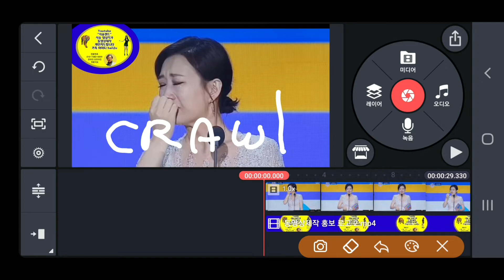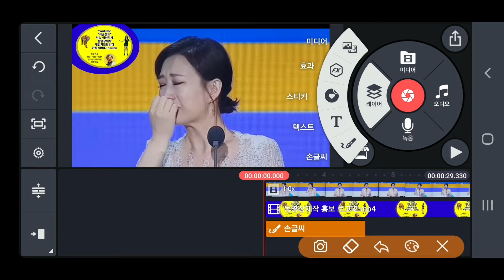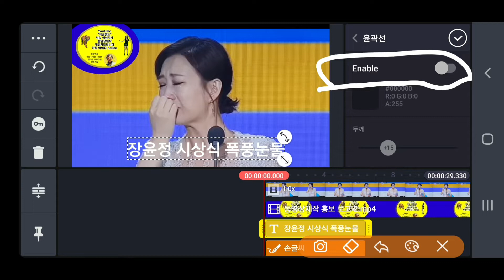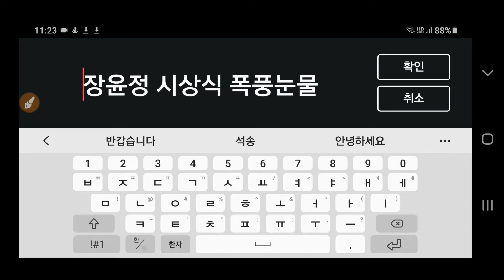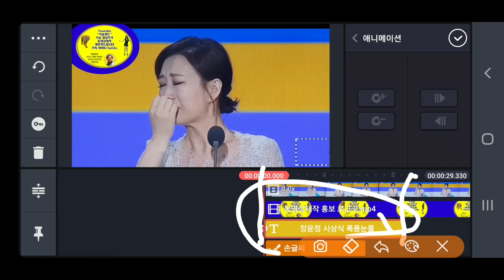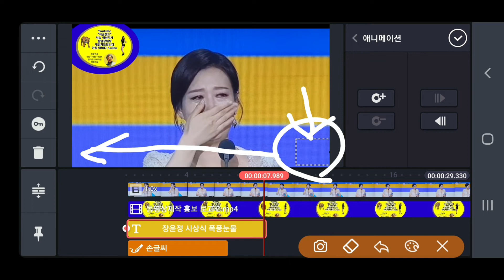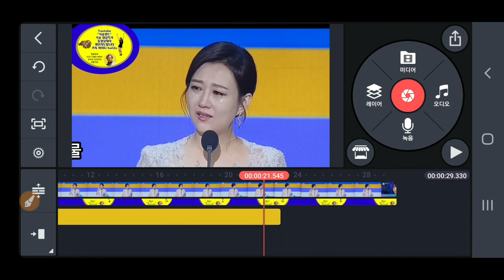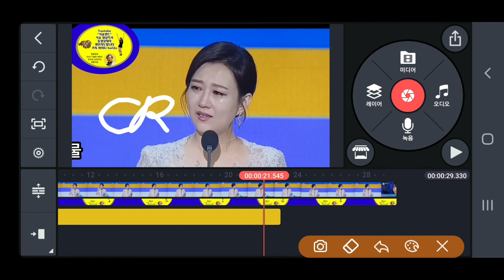KineMaster강좌 글자가 오른쪽에서 왼쪽으로 흐르는 Crawl 기법 , 자막이동기법 , 자막이 오른쪽에서 왼쪽으로 이동하는 방법 , 자막이 흐르는 기법 크롤 , 글자이동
글자를 오른쪽에서 왼쪽으로 흐르게 하는 방법 KineMaster강좌 글자가 오른쪽에서 왼쪽으로 흐르는 Crawl 기법 설명 KineMaster강좌 글자가 오른쪽에서 왼쪽으로 흐르는 Crawl 기법 , 자막이동기법 , 자막이 오른쪽에서 왼쪽으로 이동하는 방법 , 자막이 흐르는 기법 크롤 , 글자이동